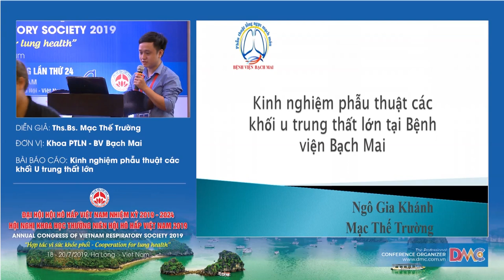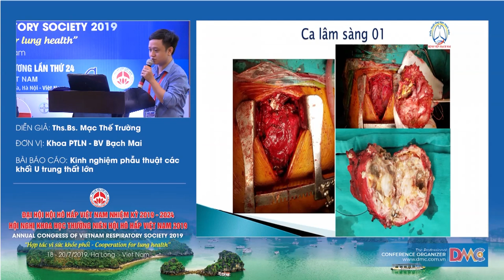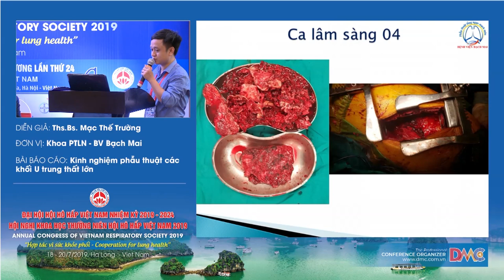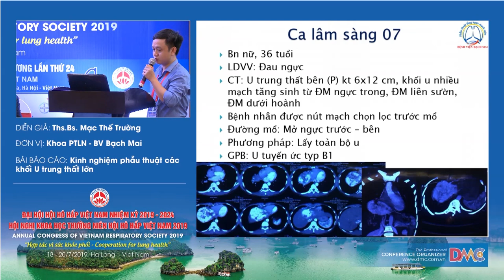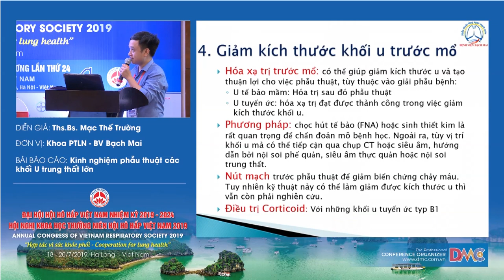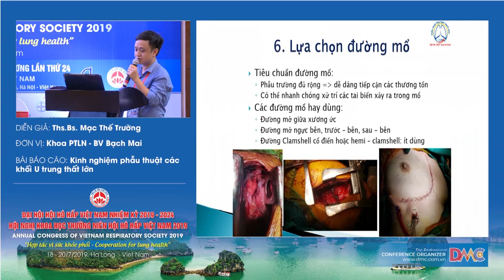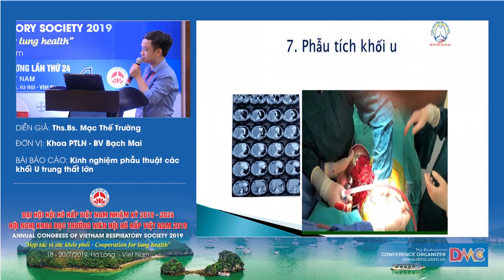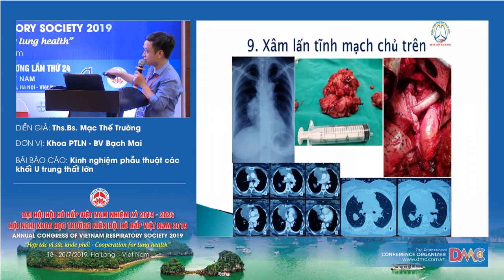Kinh nghiệm phẫu thuật các khối u trung thất lớn tại Bệnh viện Bạch Mai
ThS.BS. Mạc Thế Trường
Khoa Phẫu thuật Lồng ngực
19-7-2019 - Hội trường Cô Tô - Khách sạn Mường Thanh Luxury Quảng Ninh